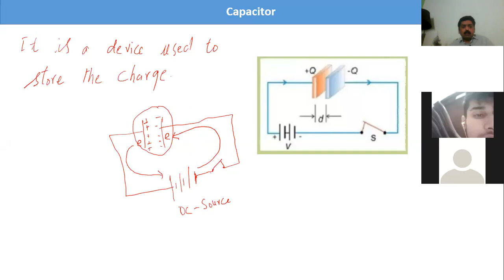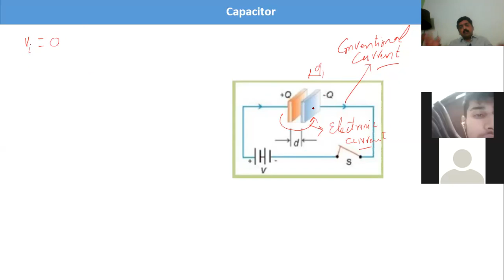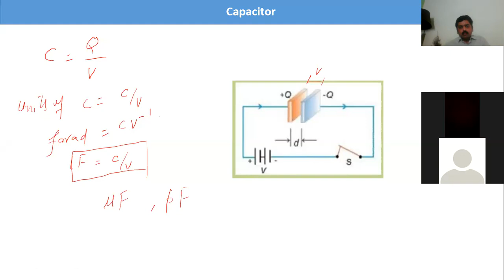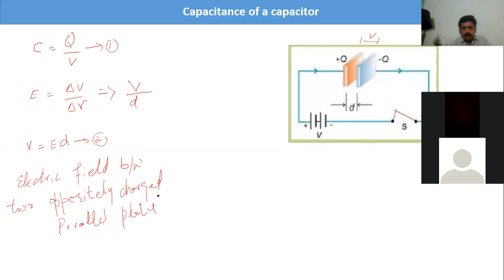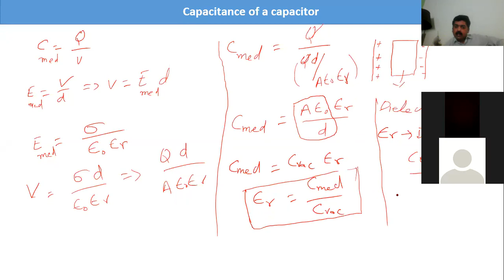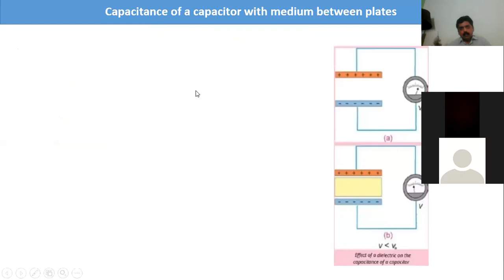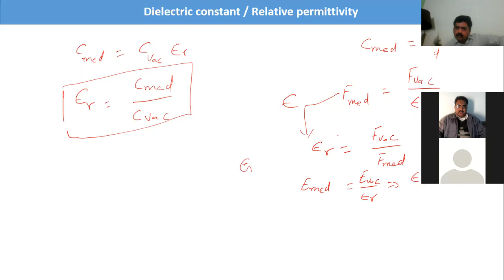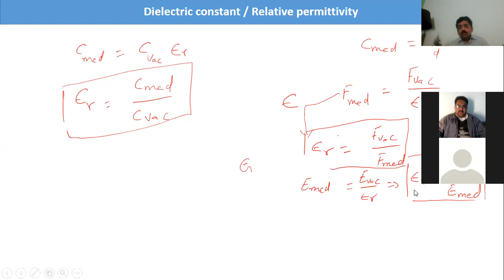Capacitor, Capacitance of capacitor, effect of presence of dielectric complete derivation. Ch# 12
Physics
Government postgraduate college Gojra